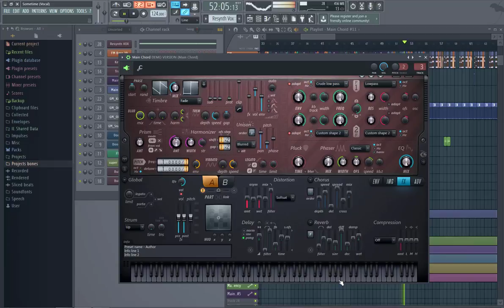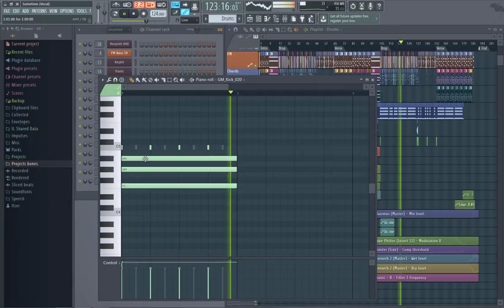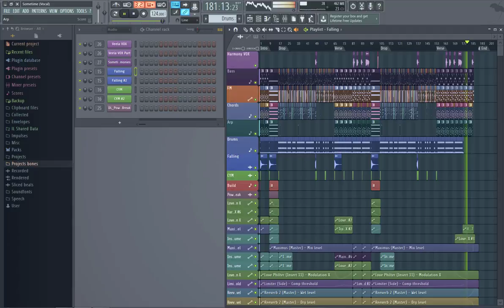Alien UFO jupiter - Fl studio 12